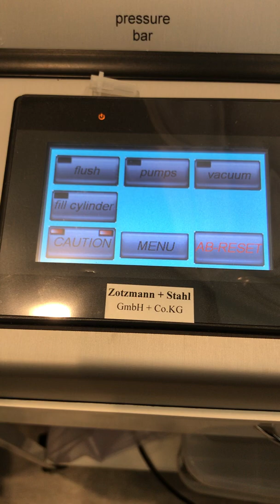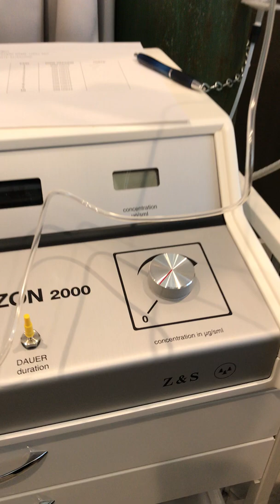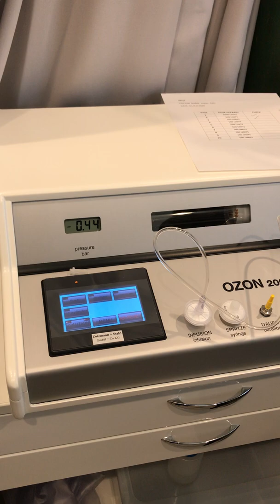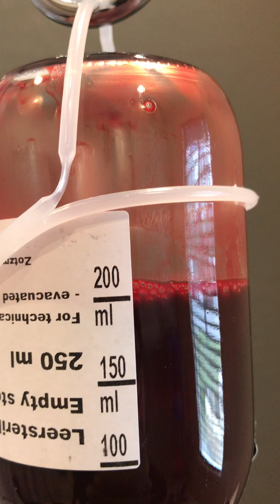Lahody/Rowen Modified High Dose Therapy (10-Pass)